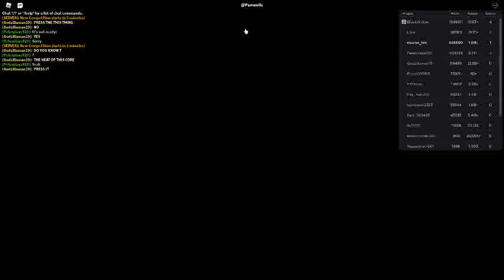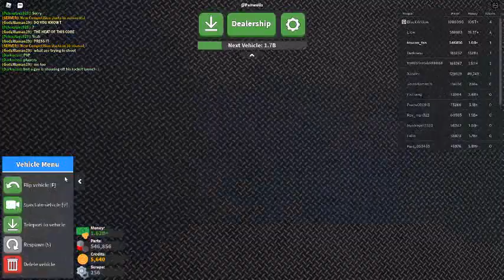Russia Car Crash Compilation 9930